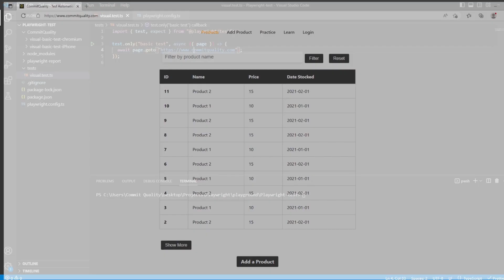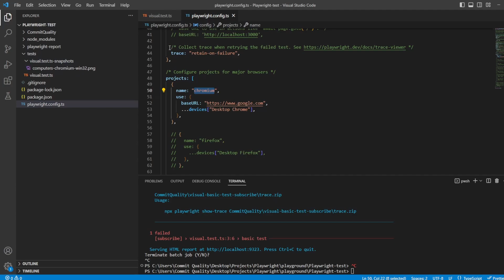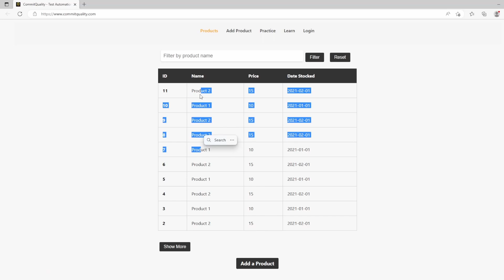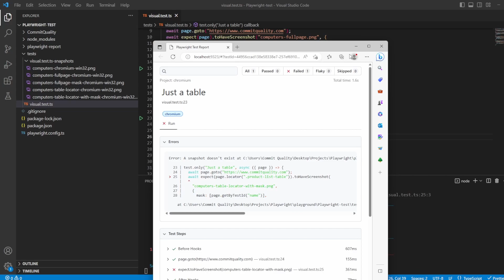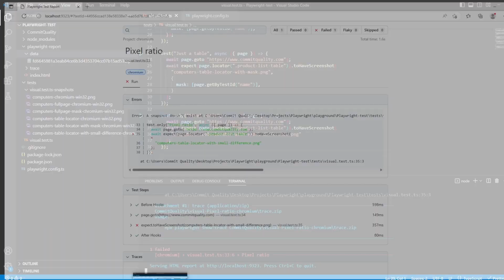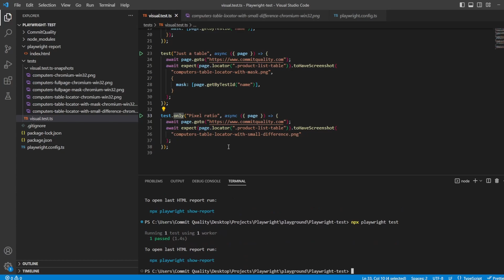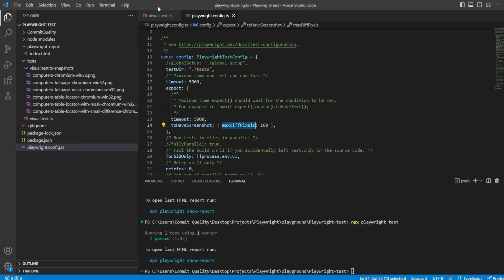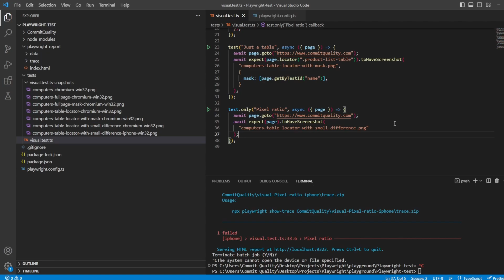Visual Testing in Playwright: Ensure UI Consistency | Complete Tutorial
Welcome to our comprehensive tutorial on Visual Regression Testing in Playwright! In this in-depth video, we'll delve into the world of visual regression testing and explore how Playwright can help you ensure UI consistency across your web applications.

Visual regression testing plays a critical role in verifying that visual elements of a web page remain consistent after code changes or updates. In this tutorial, we'll guide you through the process of setting up and executing visual regression tests using Playwright, a powerful browser automation tool.